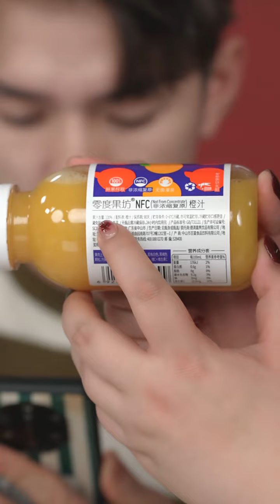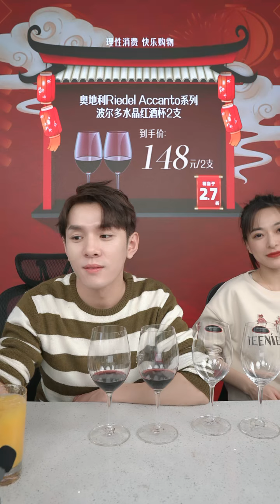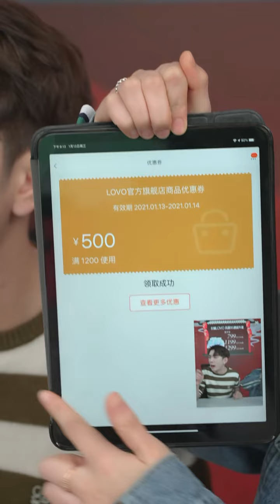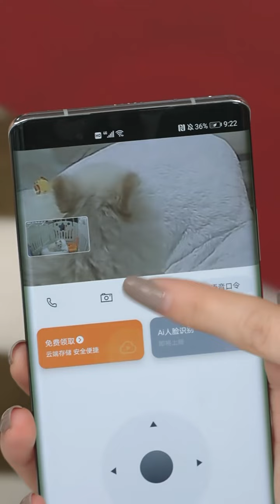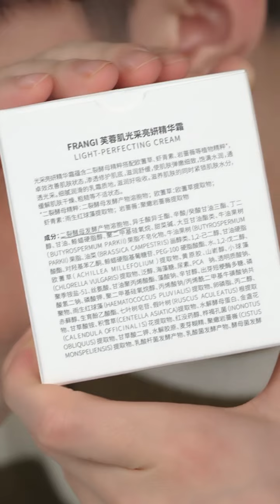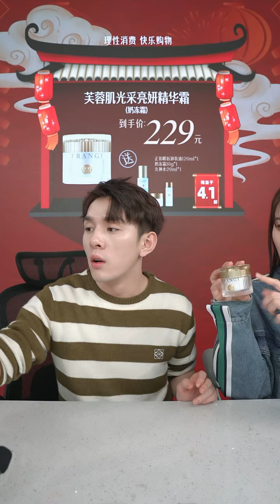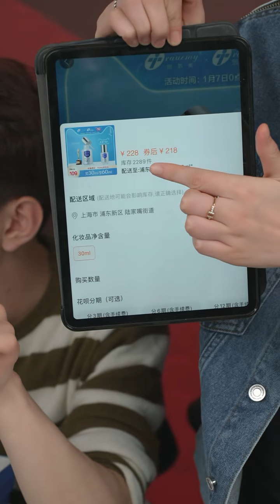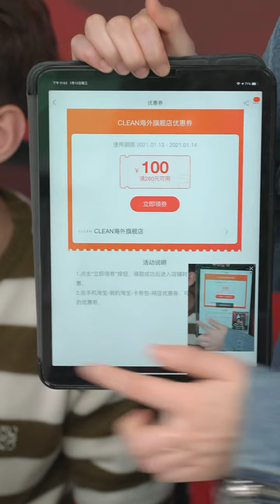【李佳琦Austin直播】大家发现佳琦染头发了吗 喜确美龄豆浆粉、罗莱鹅绒被、凯诗捷泡脚桶、九阳空气炸锅、多芬磨砂膏、郑瑄茉气垫等超多好物哦！